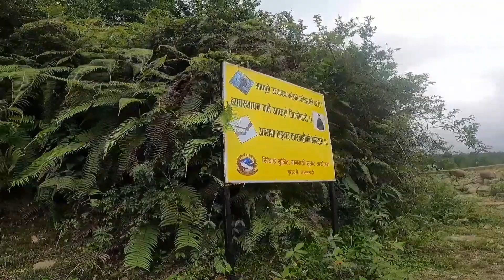Dhap Dam Yatra || ढाप ड्याम सम्म को यात्रा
चाबहिल देखि सिभपुरि रस्टृय निकुन्जमा रहेको Dhap Dam सम्म को यात्रा | निकै सुन्दर ठाउ काठ्मान्डु देखि मात्र 26 k.m को दुरि मा रहेको यो ठाउ मा आन्तरिक तथा विदेशी पर्यटक हरु घुम्न आउने गर्छन

Music from : ​⁠ @Anxmu5  ​⁠ @divyanshshrivastavaflutist